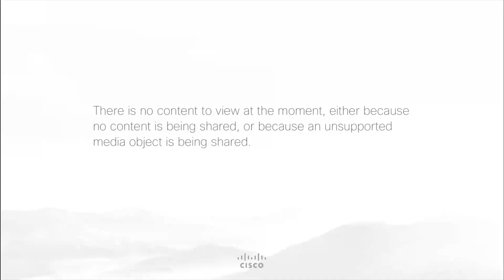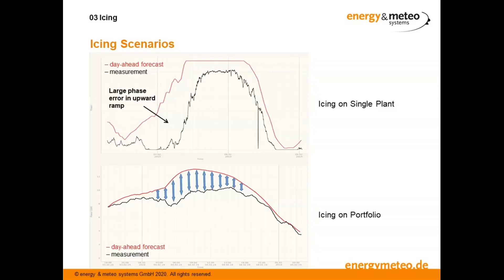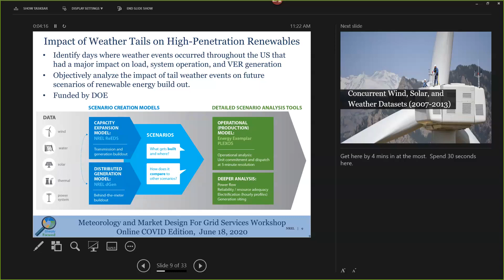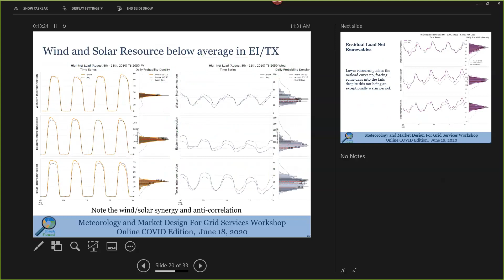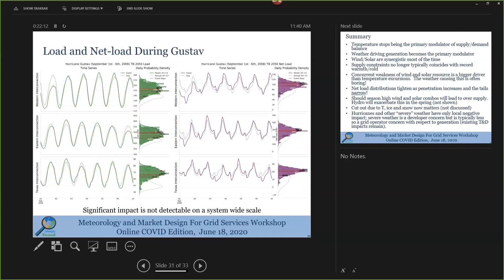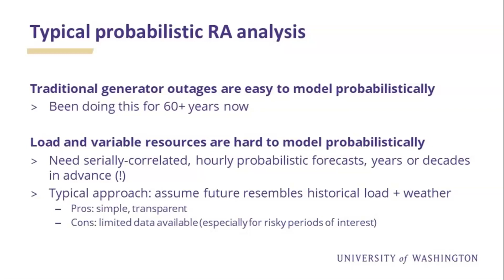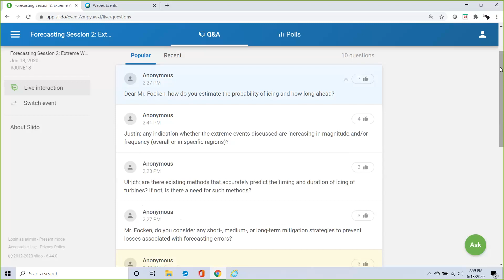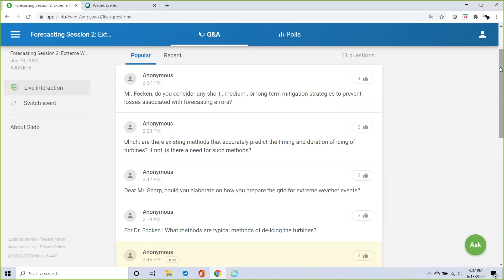2020 Meteorology & Market Design Workshop: Forecasting Session 2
Forecasting Session 2: Extreme Weather Events
Chair:  Josh Novacheck, Electricity System Research Engineer, NREL
Co-Chair:  Craig Collier, Chief Meteorologist, Head of Operations, Energy Forecasting Solutions

Extreme Weather and the Grid of the Future
Justin Sharp, Principal & Owner, Sharply Focused

Impact of Extreme Events on Wind and Solar Forecasts
Ulrich Focken, Managing Director & Co-founder, Energy and Meteo, Germany

Impact of Extreme Weather Events on Resource Adequacy Methods and Calculations
Gord Stephen, University of Washington